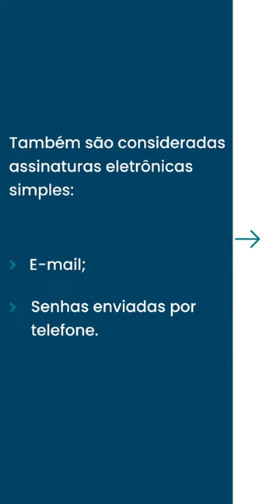O que é assinatura eletrônica simples? | CertiSign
Se você já está pronto para assinar documentos eletrônicos, experimente gratuitamente o iziSign, nosso portal de assinaturas
😉 Como podemos te ajudar?

Acompanhe a CertiSign!

Nossos contatos:

Quer comprar ou renovar por telefone? Televendas
📞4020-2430 (capitais e regiões metropolitanas)

Precisa de ajuda? Central de Atendimento
📞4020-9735 (capitais e regiões metropolitanas)

Disponível de segunda a sexta, das 9h às 18h -exceto feriados nacionais.
💡 Neste vídeo, você vai aprender sobre: